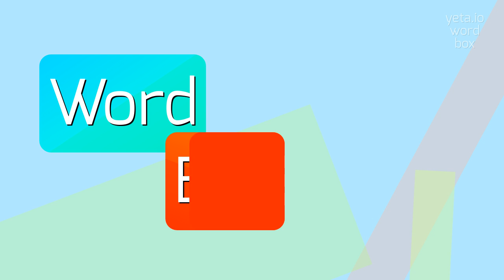How to say "telegraphone"! (High Quality Voices)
Watch in this video how to say and pronounce "telegraphone"!